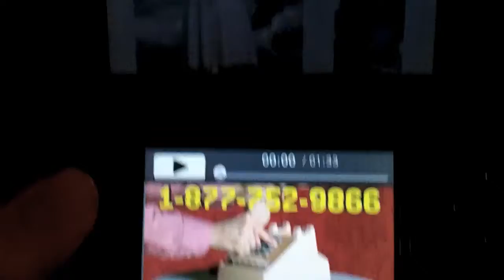Missed Out On The Nintendo Video Telethon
No thanks to my little Nintendo Video Glitch